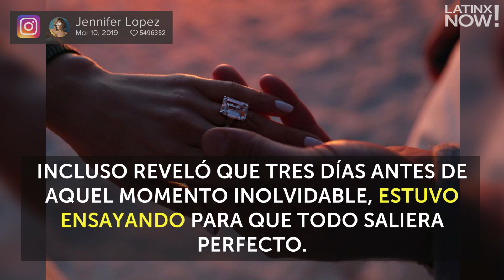Así planeó Alex Rodriguez proponerle matrimonio a JLo | Latinx Now!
Latinx Now! Alex confesó que no quería que se le escapara un sólo detalle, por lo que estuvo afinando cada pormenor.